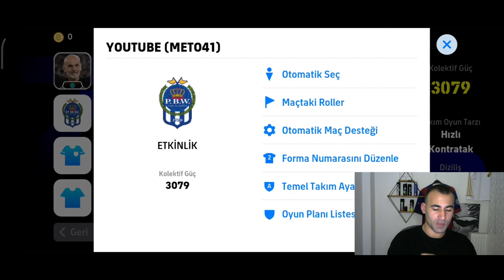HAFTANIN OYUNCULARI PAKET AÇILIMI ( E FOTBAALL 2024 MOBİLE )